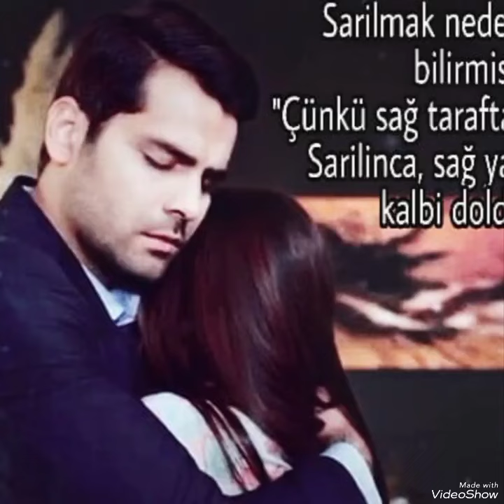Love photos from Erkan and Hazal#hazalsubaşı#erkanmeriç#keşfet#yenidizi#